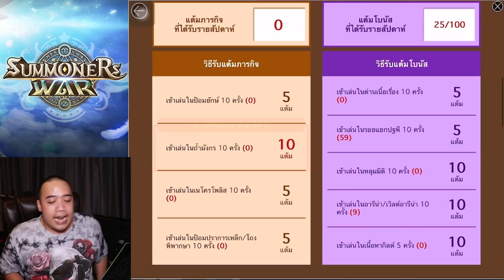ผมกลับมาแล้วววววววววววววว !!!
- ดู SWC 2021 รอบ World Finals ได้ที่ :
- แล้วก็ติดตามข่าวสาวใหม่ๆ เกี่ยวกับ Summoners War : Lost Centuria